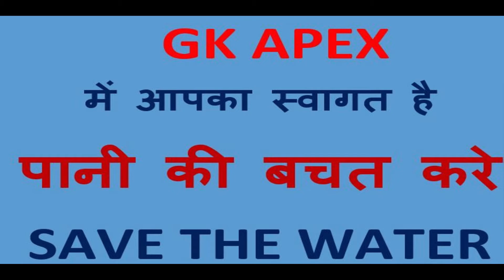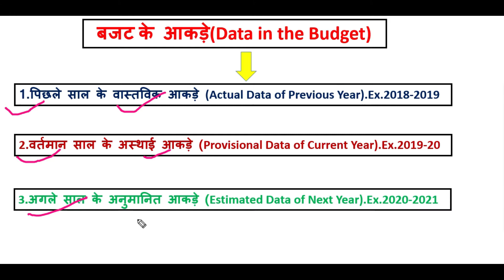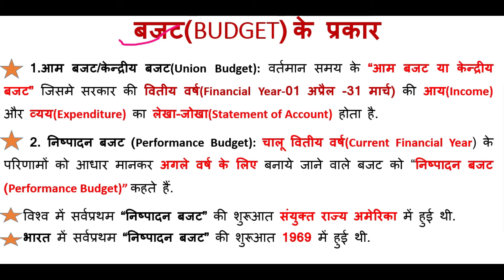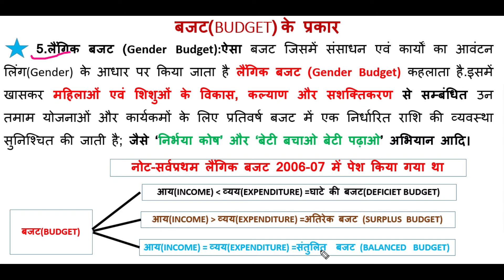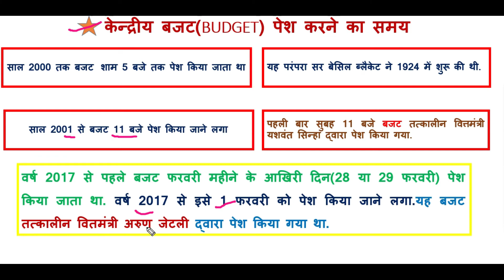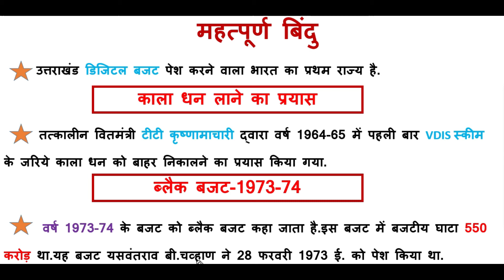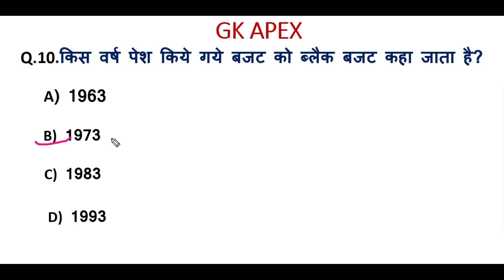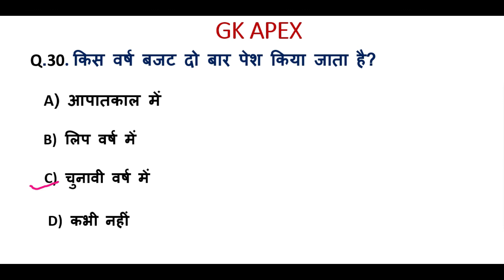बजट/बजट/बजट के प्रकार/अंतरिम बजट/संचित निधि/आकस्मिक निधि/30 IMP MCQ/धन एवं वित विधेयक/budget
This video describes the important point related to the Budget which is explained in a simple language. In this video, the History of the budget, what is the budget, how many types of budget are there, the date included in the budget, the components of the budget, the process of the budget formation, who prepares the budget? Time to present the budget, printing of budget head, accumulated/consolidated fund, public fund, contingency fund, money & finance bill and important facts related to budget, along with 30 objective questions have been told.
budget kise kahte hai,
what is budget,
what is definition of budget,
definition of budget,
definition of budget,
budget ki itihas,
budget kitne prakar ke hote hai,
components of budget,
kinds of budget,
budget kaun pesh karta hai,
railway budget union budget se kab alag hau,
black budget,
important mcq on budget,
important mcq on budget latest,
important budget question for ssc, railway, ntpc, chsl,state pcs, upsc, bpsc, mppsc, uppsc,
budget  gk apex,
how many types of budget,
swatantra bharat ka pahla budget kisne pesh kiya,
bharat ka pahla budget,
budget shabd ka arth,
zero based budget kya hai,
shunya adharit budget kya hai,
zero based budget kise kahte hai,
nishpadan budget kya hai,
outcome budget kya hai,
budget in hindi,
bharat ka pahla budget kisne pesh kiya,
first rail women minister who presented the budget,
first women finance minister who presented budget,
first finance minister who presented budget,
first finance minister who presented budget after independent,
first finance minister who presented budget after india's independent,
budget kitne baje pes kiya jata hai,
budget kab pesh kiya jata hai,
bharat ka pahla bajat,